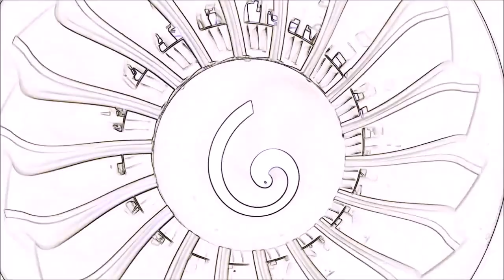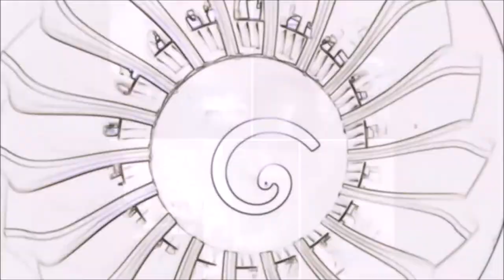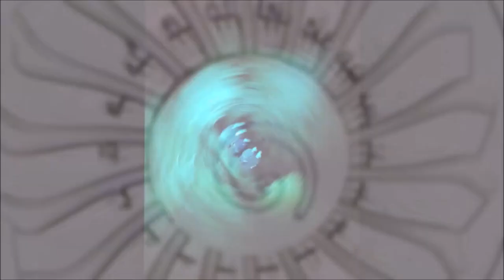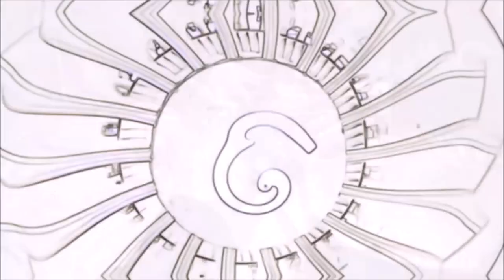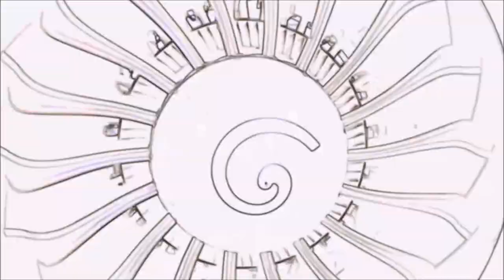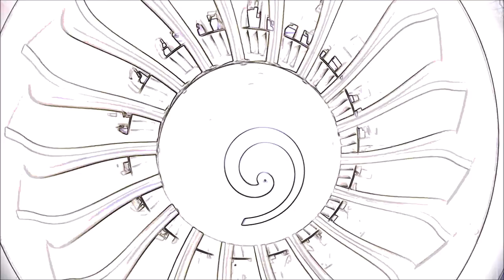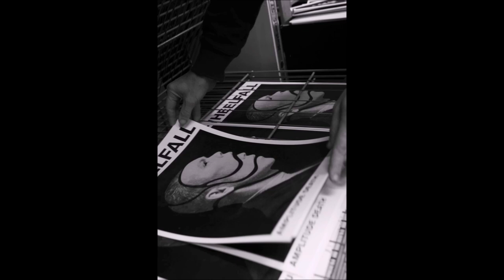Wheelfall - Snivlem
Noise-rock powerhouse Wheelfall present their version of the Melvins' song "Joan of Arc" to theMelvins.net Tribute III Project!!  Their formidable version is dubbed "Snivlem" and is a great tribute to (The) Melvins! Two versions are featured here:

00:15 - Snivlem
07:35 - Snivlem - Live from Studios De La Forge

 "Joan of Arc" is found on the 1993 Atlantic Records release "Houdini", and "Houdini Live 2005" released by Ipecac Recordings.

Wheelfall is a Post-Metal, Avant-garde Metal, Noise Rock band from Nancy, France. More Wheelfall information can be found at these sites:

"Houdini Live 2005", released in 2006 by Ipecac Recordings, and other Melvins releases, can be purchased here:

"GrimReaper & the Four Horses of the Apocalypse"
By Judy

Tribute III Skull - Anaconda (RIP)